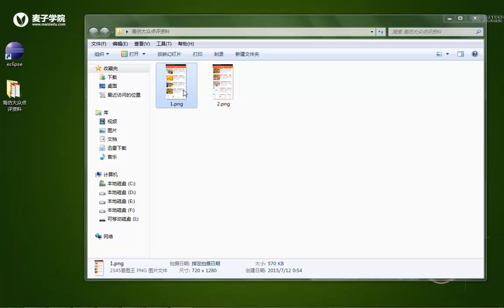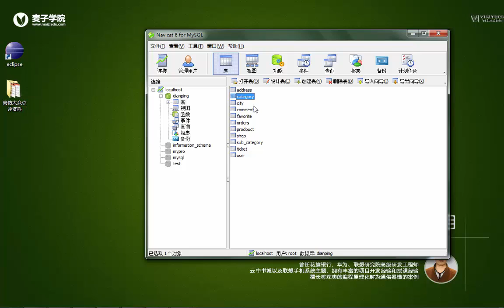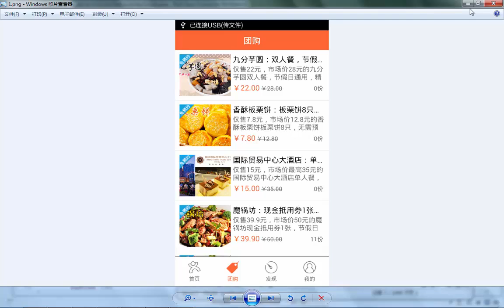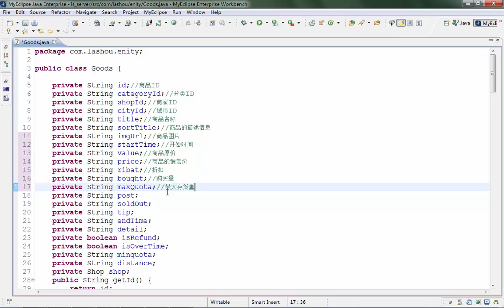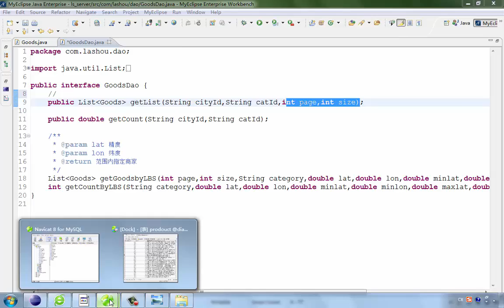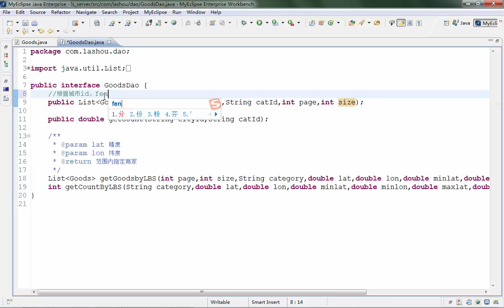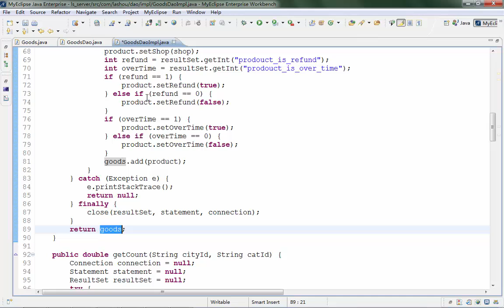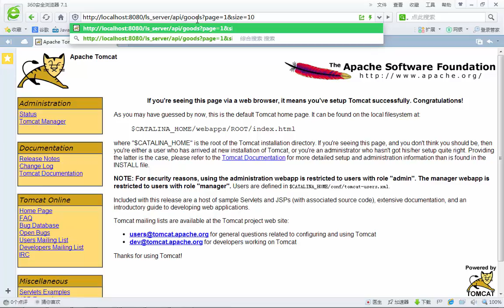项目实战二：android类似大众点评网项目 16 16 android实战之数据库中商品字段及服务端实现